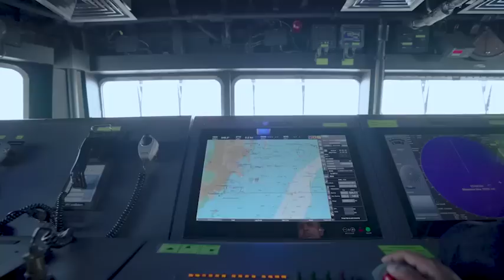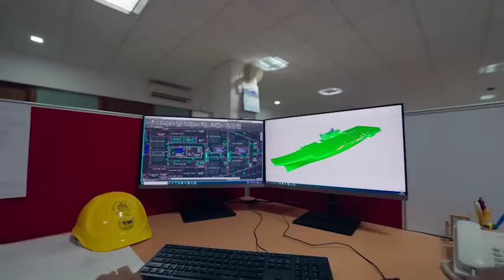INS Vikrant: A force multiplier for the Indian Navy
Prime Minister Narendra Modi has been a strong proponent of Aatmanirbharta, especially in strategic sectors. In what marked a significant step towards self-reliance in the defence sector, Prime Minister Modi commissioned the first indigenously designed and built aircraft carrier as INS Vikrant. Designed by Indian Navy's in-house Warship Design Bureau (WDB) and built by Cochin Shipyard Limited, a Public Sector Shipyard under the Ministry of Ports, Shipping & Waterways,  Vikrant has been built with with state of the art automation features and is the largest ship ever built in maritime history of India.

The Indigenous Aircraft Carrier is named after her illustrious predecessor, India’s first Aircraft Carrier which had played a vital role in the 1971 war. It has a large number of indigenous equipment and machinery, involving major industrial houses in the country as well as over 100 MSMEs. With the commissioning of INS Vikrant, India will have two operational Aircraft Carriers, which will bolster the maritime security of the nation.

During the event, the Prime Minister also unveiled the new Naval Ensign (Nishaan), doing away with the colonial past and befitting the rich Indian maritime heritage.